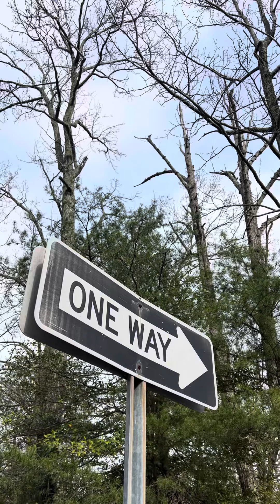There’s more than “One Way” to backup your Mac!